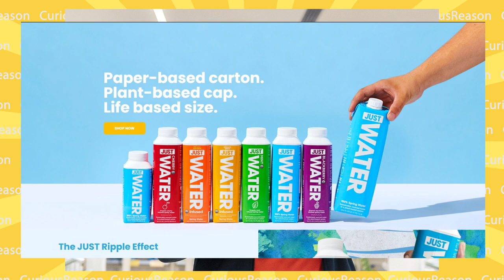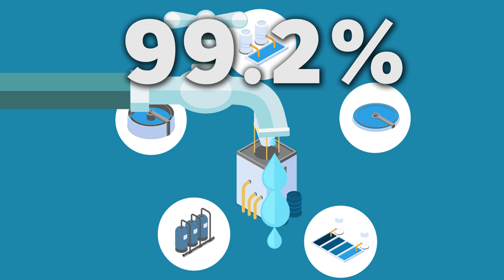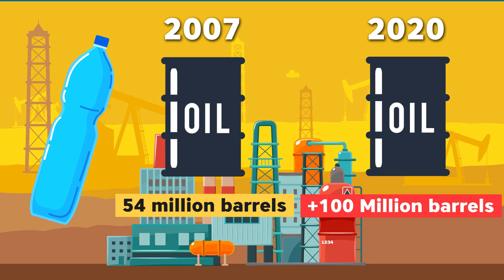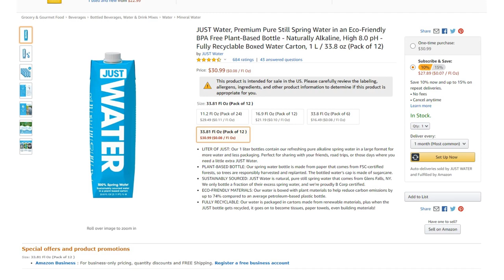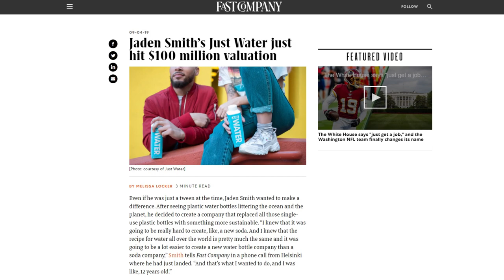Bottled Water Industry And Plastics on The Oceans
A lot of celebrities own bottled water companies and promoting it to the general public and this is bringing huge environmental disasters from all from fronts. In this video, we will break down how tap water is safe and better than bottled water and how bottled water industry's sole purpose is to make more money disregarding environmental effects.

Sannu

Mark Rober Teamseas MRbeast Robot ocean plastic pollution great pacific garbage patch This Robot eats Trash I cleaned the world's dirtiest beach